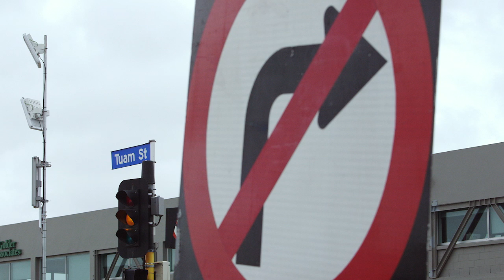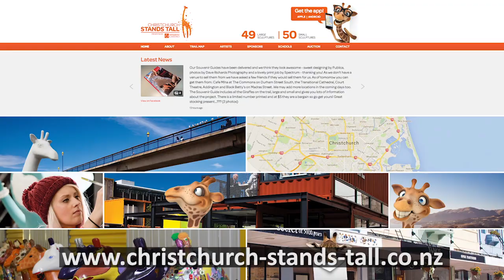Chief Executive's update - 12 December 2014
The acting Chief Executive of the Canterbury Earthquake Recovery Authority, John Ombler, gives a monthly update on CERA's work to lead the recovery.